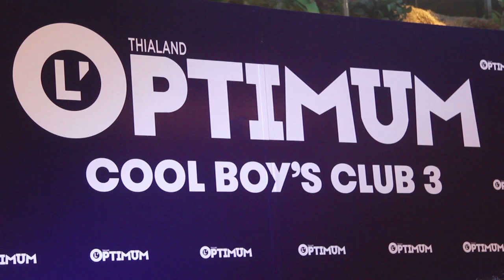L'Optimum Thailand - Cool Boy's Club 3